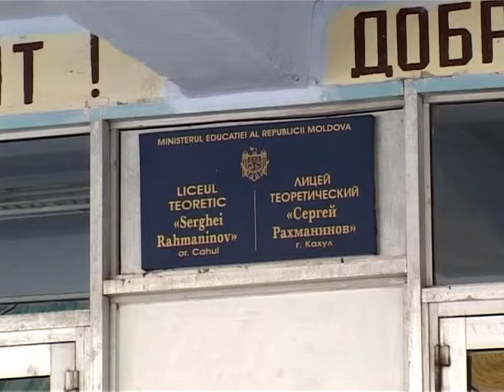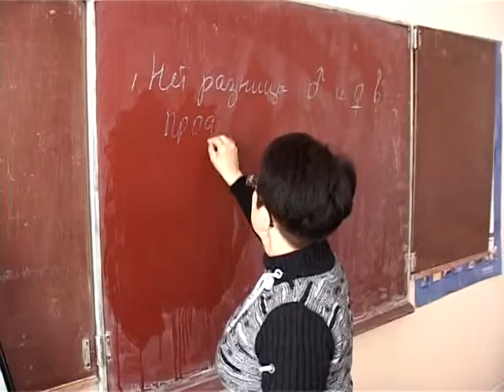ProArtCahul liceul Rahmaninov